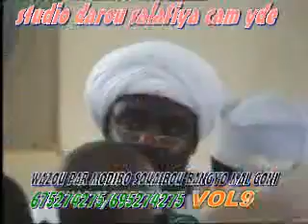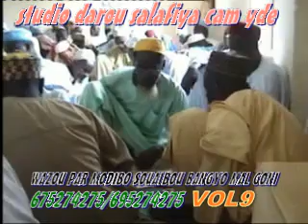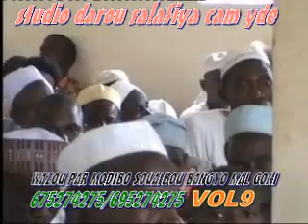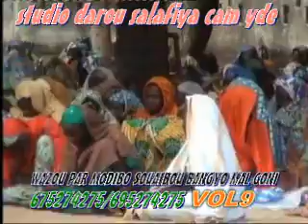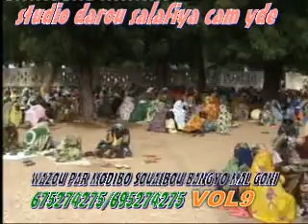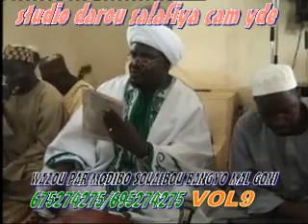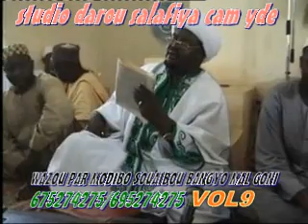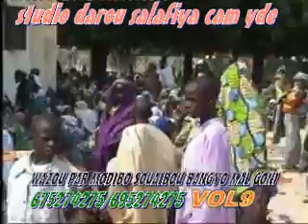9WAZOUDJI PAR MODIBO SOUAIBOU BANGYO MAL GONI BE FOULFOULDE(9)